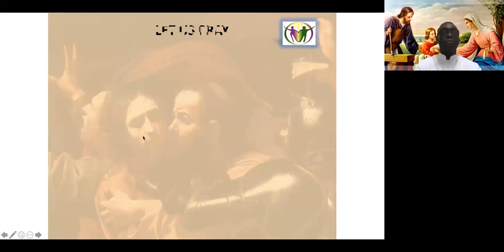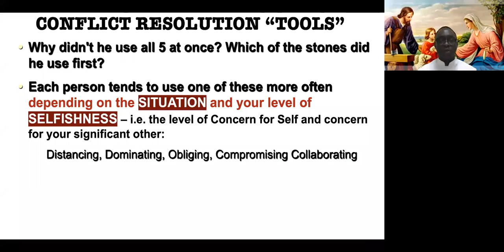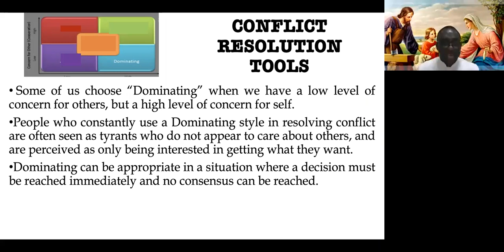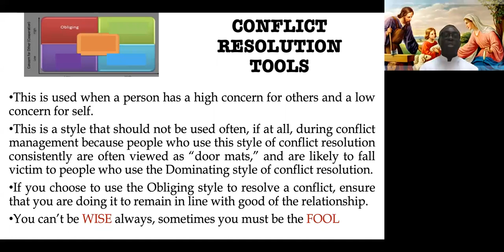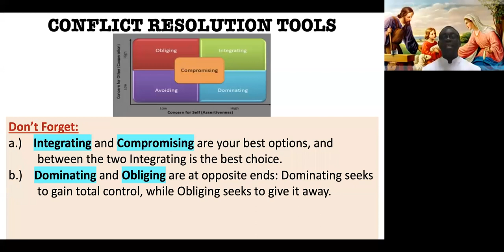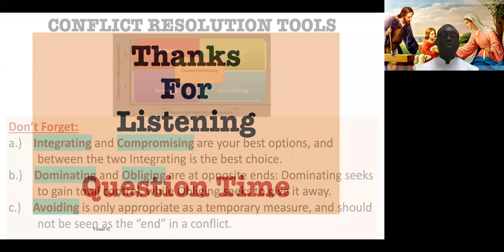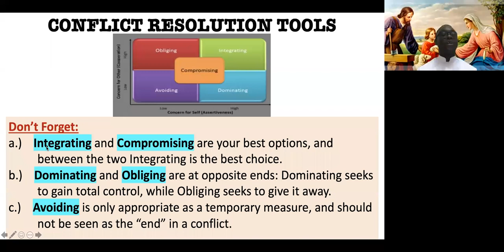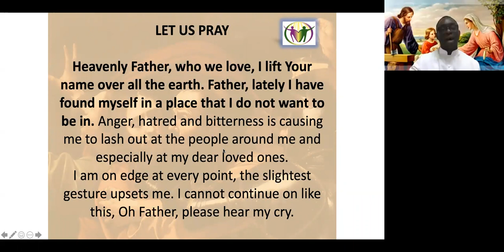Conflict Resolution "Tools & Skills" in Relationship - Part 2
Relationship and Marriage Matters